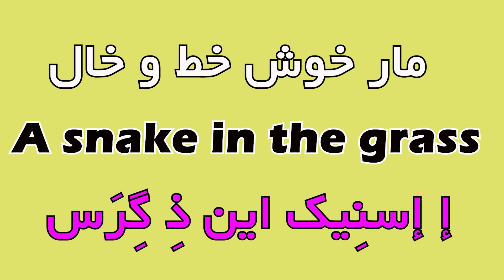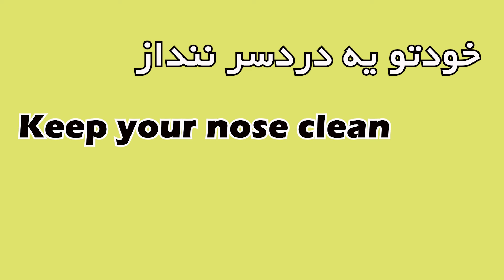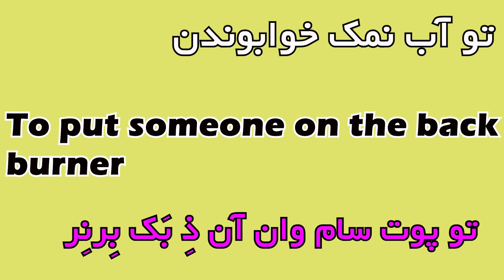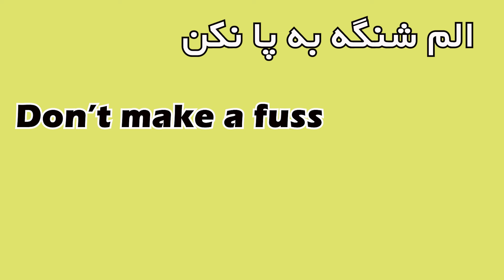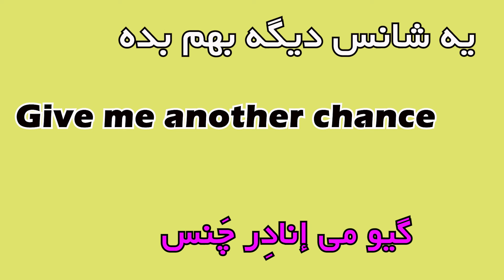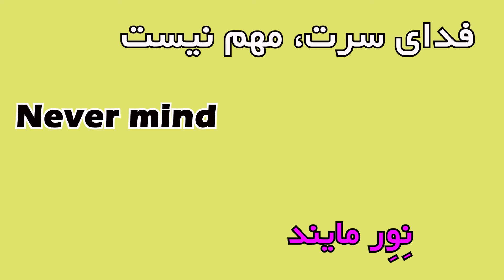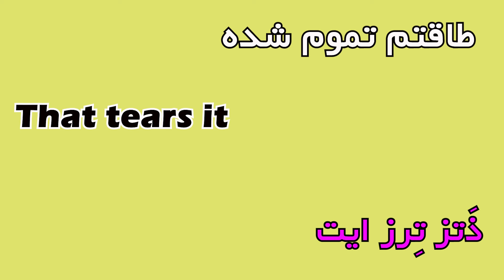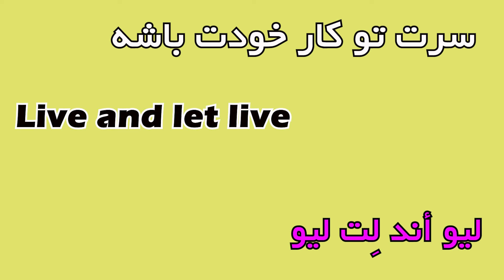سیر تا پیاز اصطلاحات انگلیسی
اصطلاحات یکی از بخش های زبان هست که با تکرار و تمرین میتونی حسابی بهش مسلط بشی.
کافیه این اصطلاحایی که داخل این ویدیو بهت یاد دادم رو همراهم تکرار کنی و سعی کنی همراهم تکرار کنی. یادت نره این ویدیوها رو چندبار ببین و همراهم باش تا باهم مسیر زبان رو پیش بریم.

💓💓 خیلی ممنونم ازت که با لایک و کامنت ازم حمایت میکنی. 💓💓